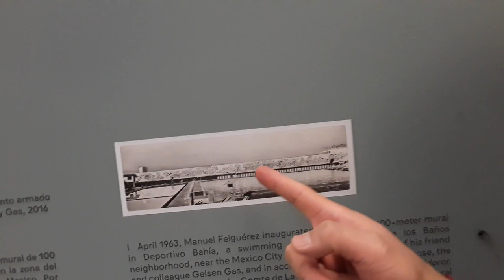Manuel Felguérez en el MUAC│ProgramaCódigo73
Exposición sobre el artista mexicano Manuel Felguérez en el MUAC (Museo Universitario Arte Contemporáneo) de la UNAM (Universidad Autónoma de México).